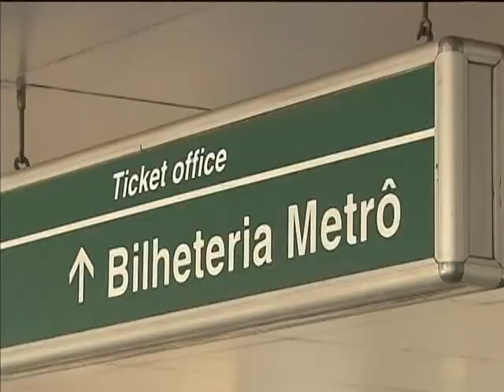Nova linha de metrô em vai ligar região do ABC a São Paulo capital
NBR NOTÍCIAS - 10.02.14: São Paulo vai receber mais recursos para construir a linha de metrô 18 Bronze, que vai ligar a região do ABC à capital. Ao todo, são 26 trens que vão percorrer um trajeto de quase 15 km. A tecnologia é do monotrilho. Todos os trens vão ter ar-condicionado e garantir o acesso de pessoas com deficiência. A obra foi selecionada pelo Programa de Aceleração do Crescimento (PAC - Grandes Cidades). Dos cerca de R$ 143 bilhões o governo investe em mobilidade urbana, R$ 37,5 bilhões foram destinados só para o estado de São Paulo.